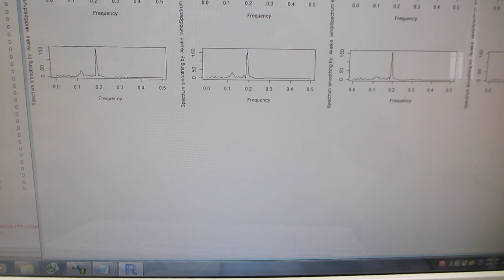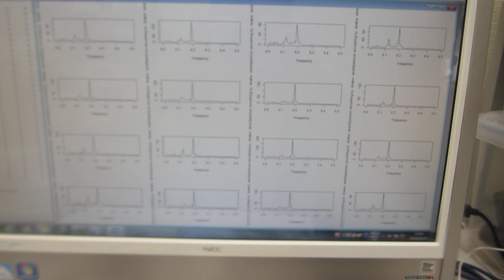超音波プローブのダイナミック特性を評価する技術 （超音波システム研究所）